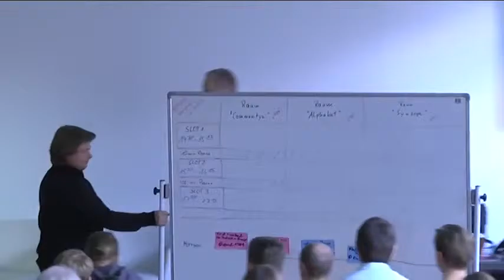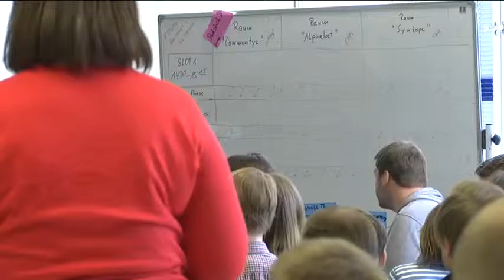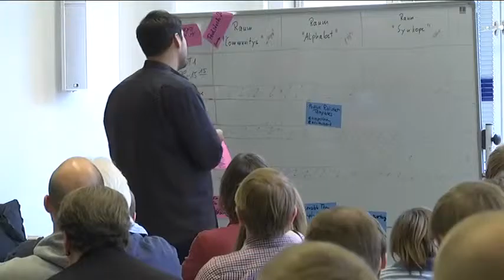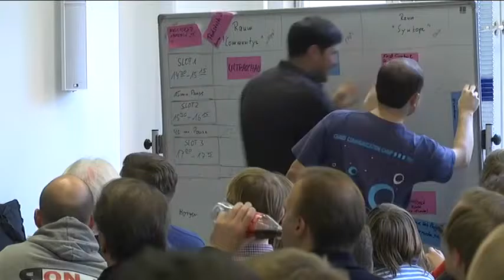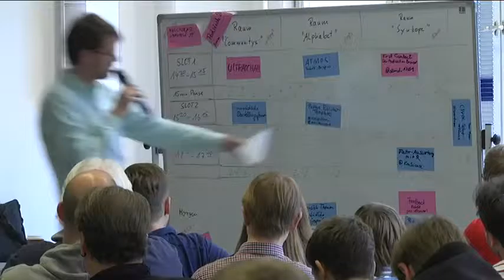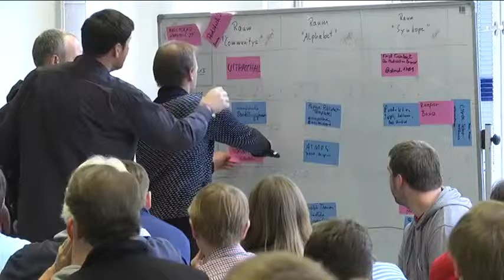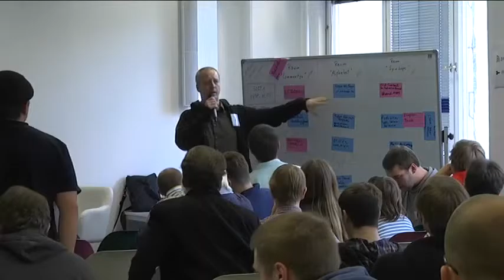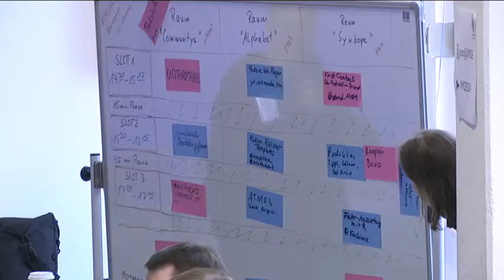Barcamp Planung Sonntag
Noch mehr Inhalte am Sonntag bei der Planung der Nachmittags-Session des 4. Podlove Podcaster Workshops. Maik Pfingsten, Master of Barcamp-Ceremony, ordnet die vielen Vorschläge.

Wieder gilt: Man muss dabei gewesen sein! Denn die Barcamp-Sessions gibt es traditionell nur live vor Ort, nicht aufgezeichnet.